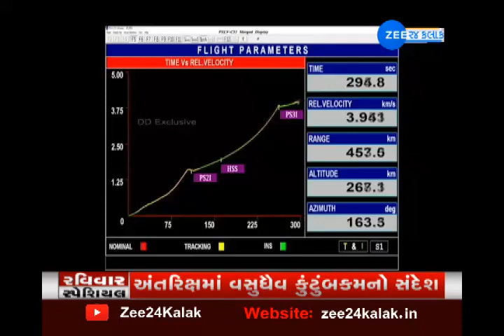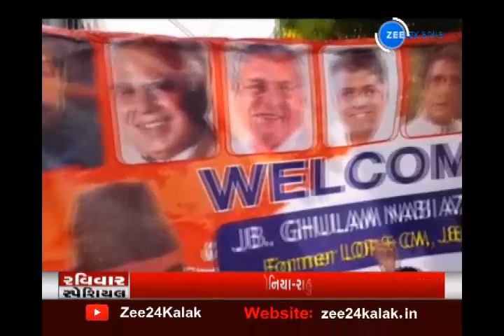Sunday Special | ભગવદ ગીતા- PM મોદીના ફોટા સાથે અંતરિક્ષમાં ભારતની ઉડાન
રવિવાર સ્પેશિયલમાં જુઓ - તાલુકા-જિલ્લા-પાલિકાની ચૂંટણીમાં કેટલું મતદાન? - ભગવદ ગીતા- PM મોદીના ફોટો સાથે અંતરિક્ષમાં ભારતની ઉડાન